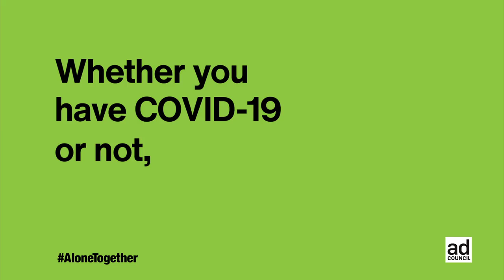PSA Nightmares: Coronavirus.gov - Grammatically Incorrect PSA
Got a new Coronavirus PSA. My only problem? alonetogether is an oxymoron. Doesn’t make any fucking sense for a serious PSA to make a serious fuck up